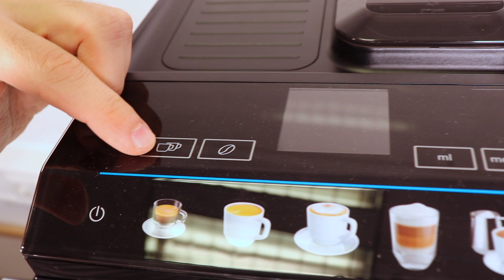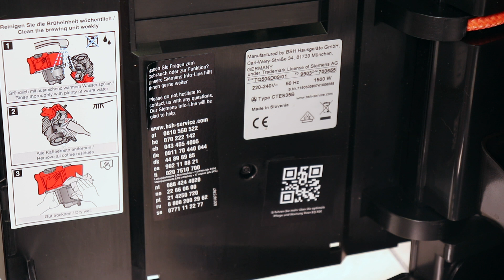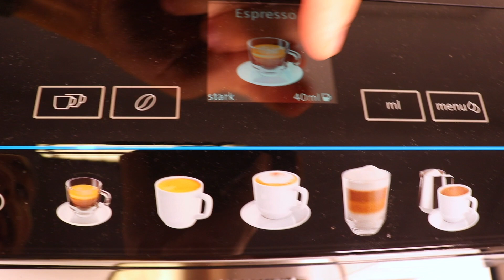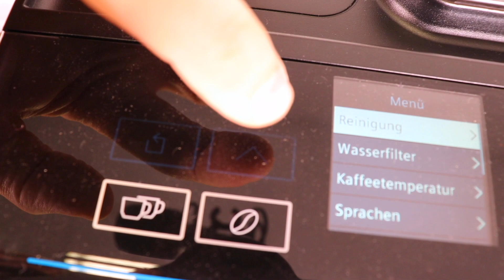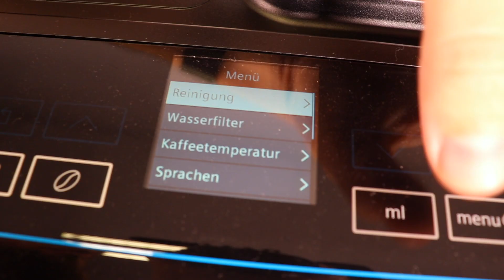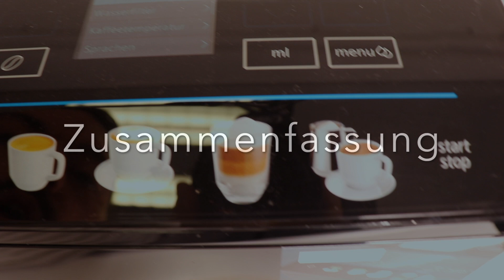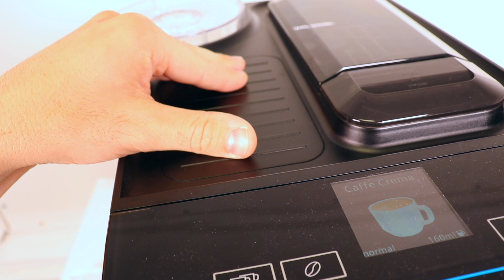Testbericht Siemens EQ500 - Vorstellung des Kaffeevollautomatens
✅Hier klicken und Siemens EQ.500 integral auf Amazon ansehen

✅Hier klicken und Siemens EQ.500 integral Edelstahl auf Amazon ansehen

* Werbung